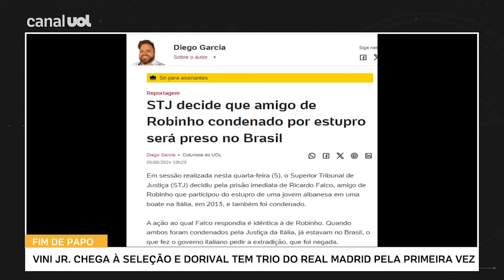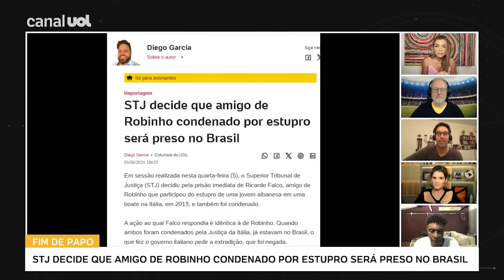CASO ROBINHO STJ DECIDE QUE AMIGO DE ROBINHO CONDENADO POR ESTUPRO SERÁ PRESO NO BRASIL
O Superior Tribunal de Justiça (STJ) decidiu pela prisão imediata de Ricardo Falco, amigo de Robinho que participou do estupro de uma mulher albanesa na Itália, em 2013. Marília Ruiz, Alicia Klein, Renato Maurício Prado, Arnaldo Ribeiro e Helio de La Peña comentam.

Assista ao Fim de Papo de segunda a sexta-feira, às 18h!